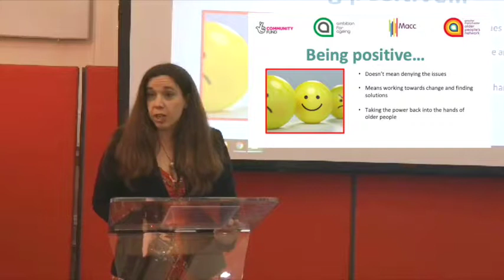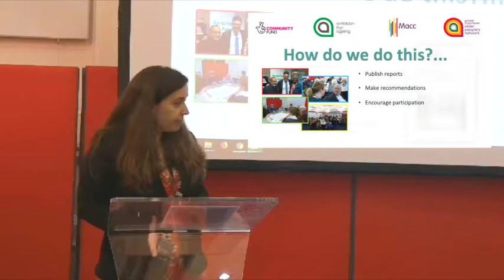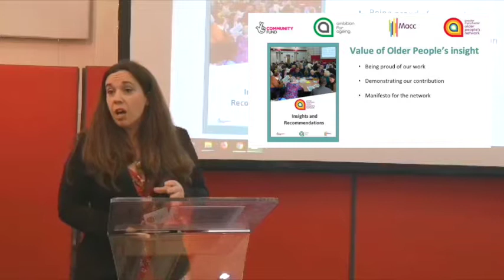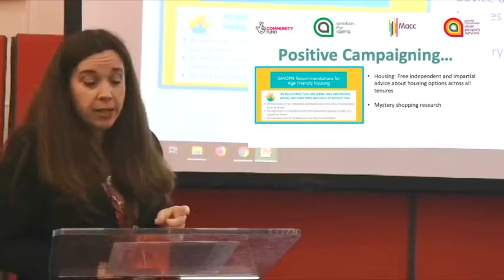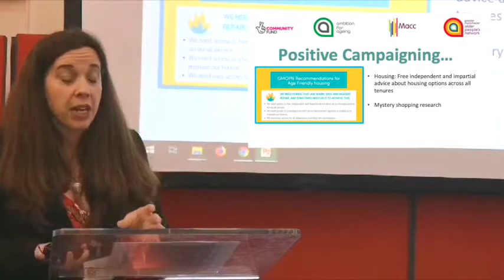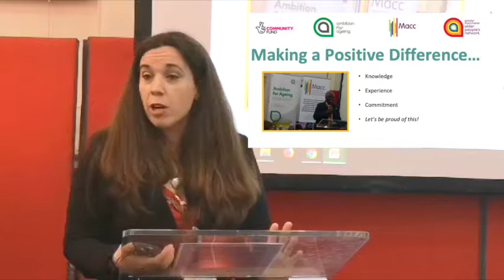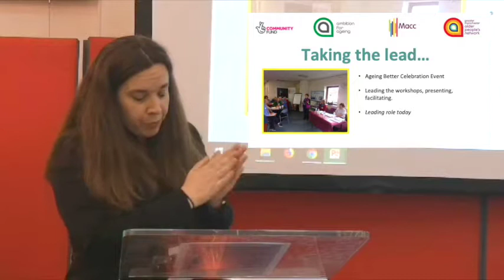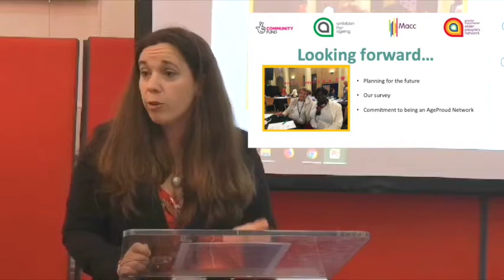Greater Manchester Older People's Network Age Proud event 2019 - Liz Jones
A presentation Liz Jones about the GMOPN's recent guide to participation.

This presentation was given at the Greater Manchester Older People's Network 'Age Proud: Exploring positive ageing' event in October 2019 in Manchester.